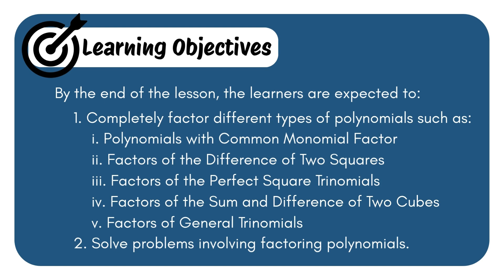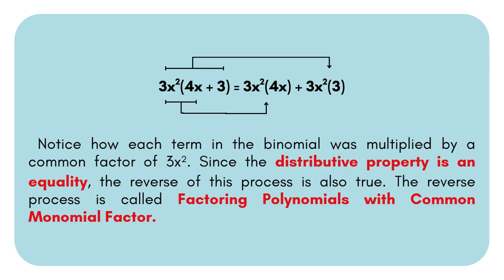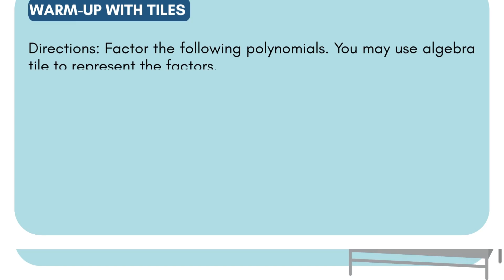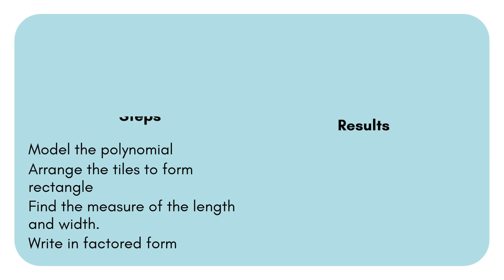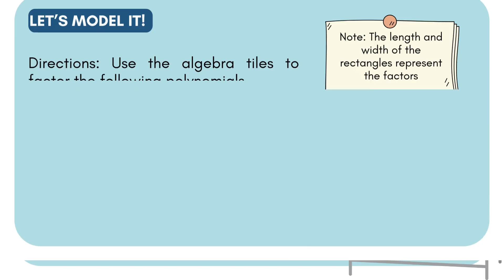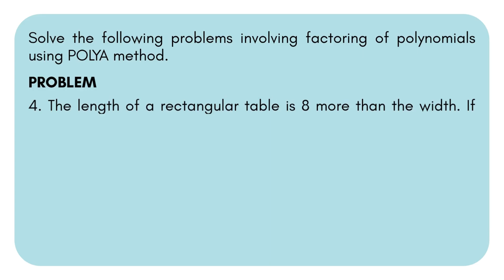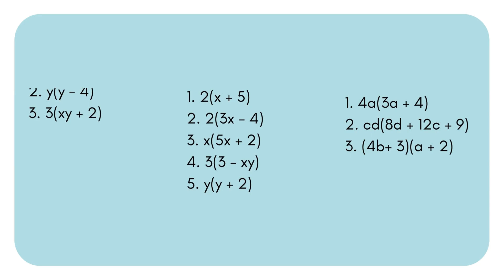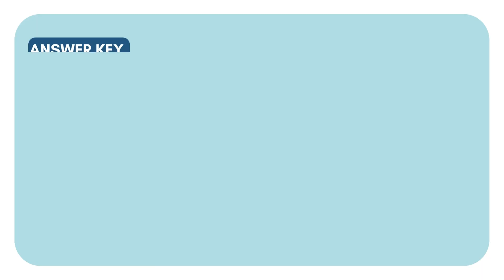GRADE 8 MATH (MATATAG) - QUARTER 1 - WEEK 5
I'm Teacher Aica, and this is a sneak peek of the Grade 8 Quarter 1 Week 5 lesson.